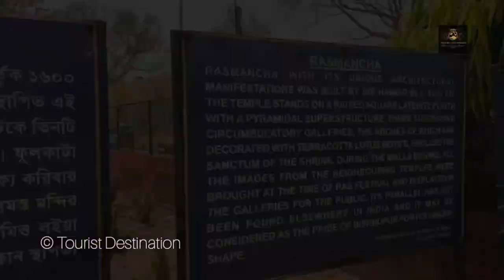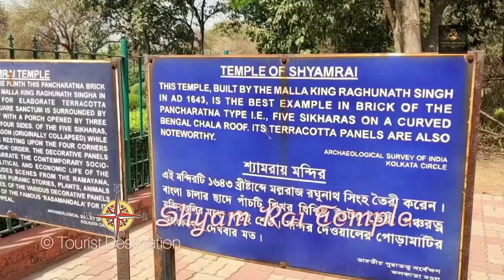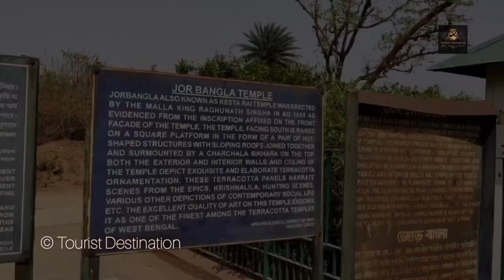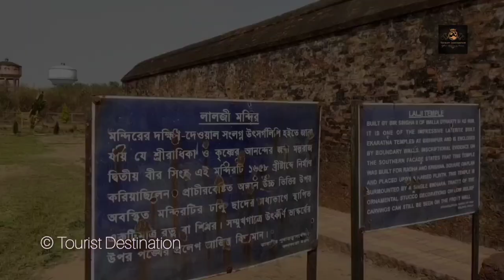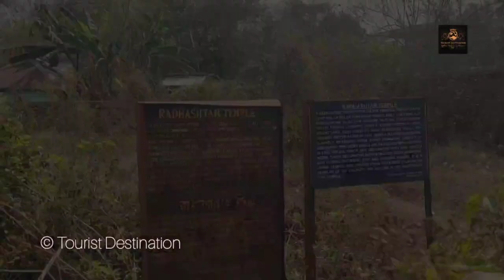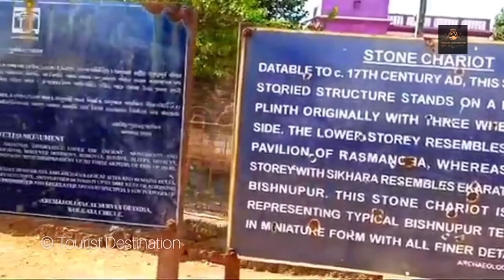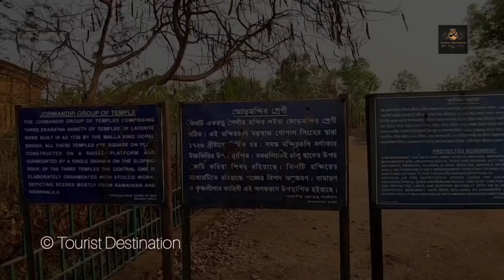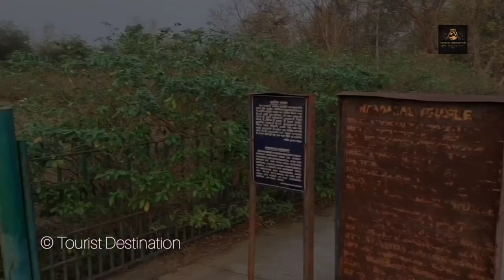Bishnupur Travel Guide 2022 | বিষ্ণুপুর ভ্রমণ | Bishnupur Tourist Spot | Bishnupur Tour 2022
Bishnupur Travel Guide ||  Bishnupur Tourist Spot || Bishnupur Tour || Bishnupur Temple || Bishnupur Mela || Bishnupur Terracotta Mandir || Weekend tour from kolkata || Weekend trip from kolkata

Bishnupur, the temple town is ideal for a weekend trip from Kolkata and is a remarkable historical place in West Bengal. In this Bishnupur travel guide, we give you all information related to Bishnupur tourist spots. Bishnupur is famous for its terracotta art. Terracotta means baked earth in Italian but Bishnupur has some of the finest terracotta art in the world.

How to reach Bishnupur :
By train. Bishnupur is well commented by train from Santragachi, Howrah and Kharagpur.
12883 Rupashi Bangla Express leaves Santragachi at 6:25 am and reaches Bishnupur at 9:30 am
12885 Aranyak Express leave Santragachi at 7:58 am and reach Bishnupur at 11:08 am

Where to stay:
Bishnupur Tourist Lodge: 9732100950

What to See:
* Rashmanch
* Shyamray Temple
* Jor Bangla Temple
* Stone Gate
* Lalji Temple
* Ma Mrinmaye Temple
* Nahabat Gate & Radhye Shyam Temple
* Gum Ghar
* Nandalal Temple
* Ma Chinnamasta Temple
* Dalmadal Kaman

Auto fare: 300

- Tourist Destination